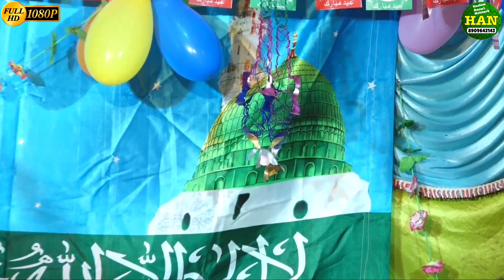मेरा दिल तड़प रहा है मेरा जल रहा है सीना || New Kalam 2022 || By Aleem Raza Rampuri